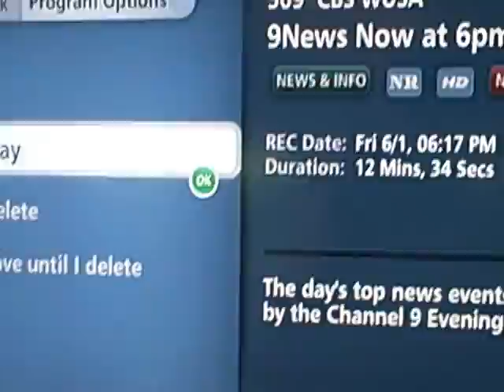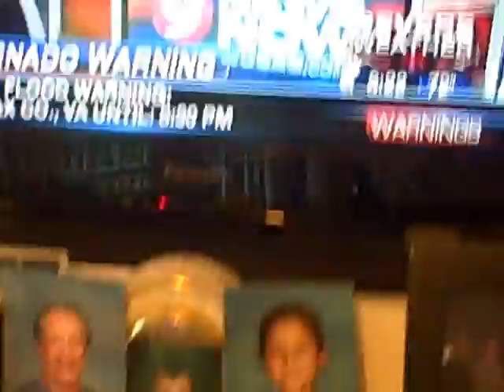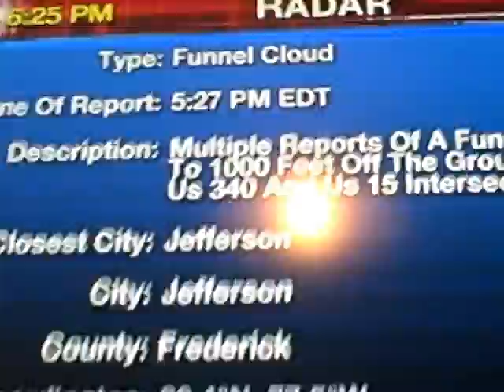Tornado Warning Coverage DC June 1, 2012 6:17-6:30 PM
More of the storms on 6-1-12.